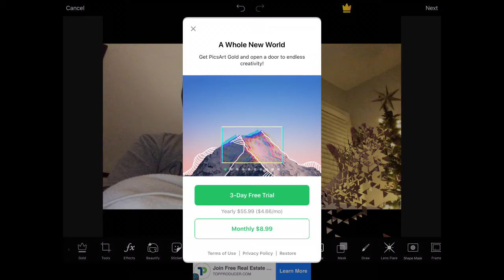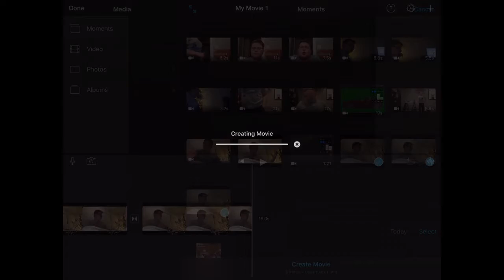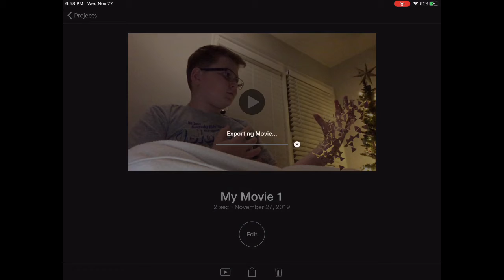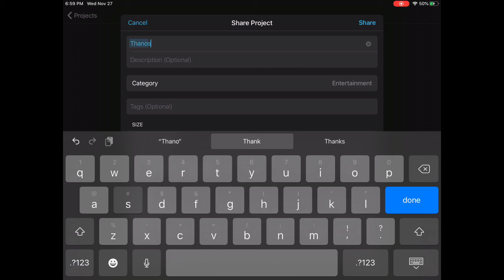Thanos snap i movie and pics art effect for video